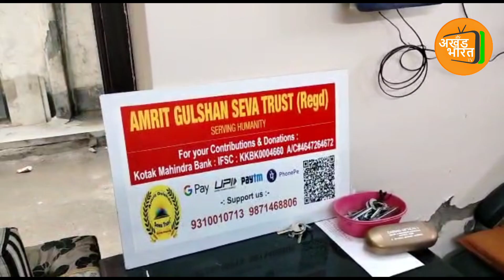अमृत गुलशन सेवा ट्रस्ट द्वारा की गई मदद। लोगो की सेवा में समर्पित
अमृत गुलशन सेवा ट्रस्ट के सभी पदाधिकारियों सदस्यों द्वारा जनहित में बहुत सुंदर कार्य किये जारहे है व लोगो की हर प्रकार से मदद कर रहे है दिन रात सेवा में कही कंबल कही लंगर  जो भी जैसा काम हो करतै रहतै है